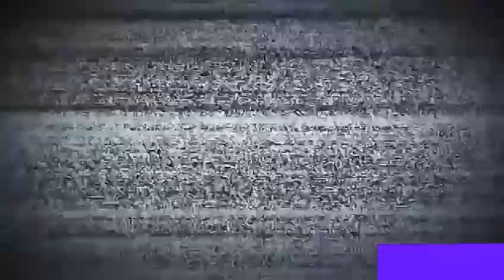Chocan 2 camiones cañeros de frente